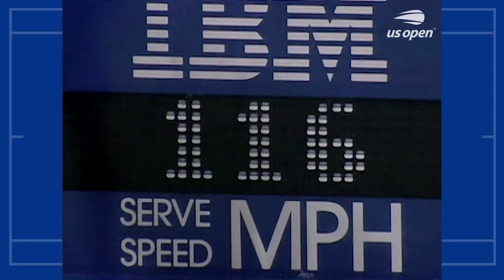Andre Agassi vs. Jan-Michael Gambill Full Match | 2002 US Open Round 4